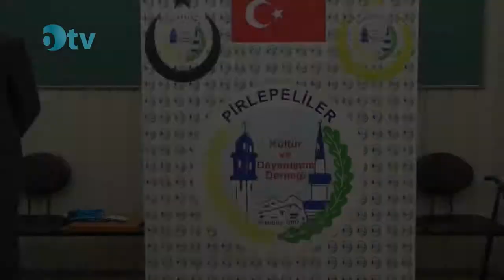Pirlepeliler Derneği Bursa Başkanı Sedat Şengül